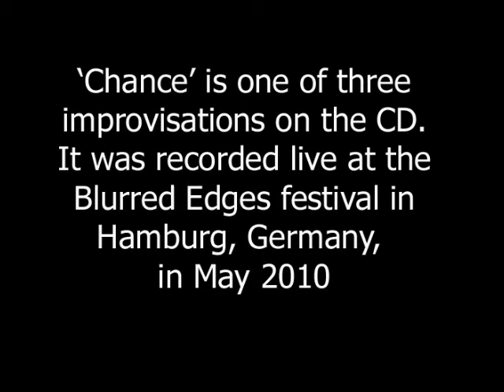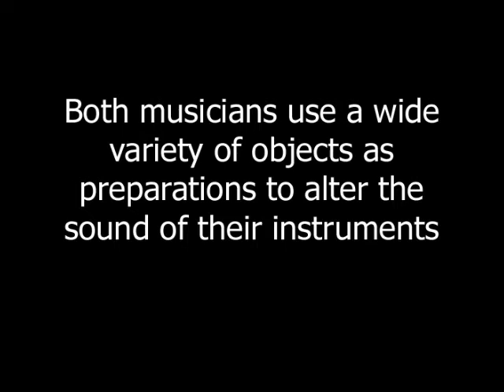'Choices' - Birgit Ulher & Lucio Capece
Extract from 'Chance' by Lucio Capece (bass clarinet) and Birgit Ulher (trumpet), an improvisation on the CD 'Choices'.  The piece was recorded live at the Blurred Edges festival in Hamburg in 2010, and was released as a CD on the Another Timbre label in April 2011.